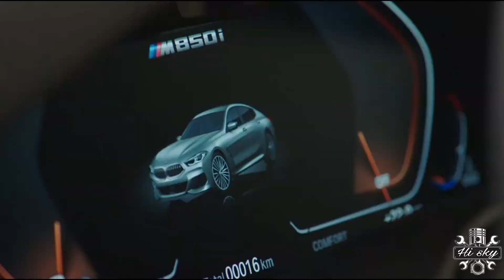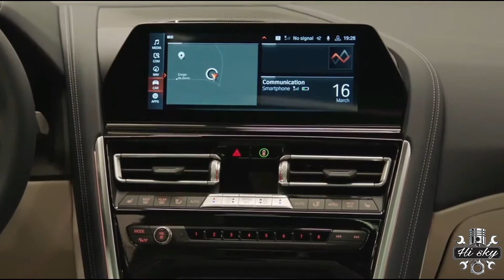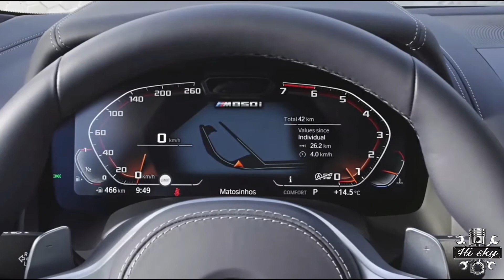2020 BMW 8 Series M850i Gran Coupe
The 2020 M8 Gran Coupe is powered by a lusty twin-turbo 4.4-liter V-8 that makes 600 horsepower on the regular model and an additional 17 ponies on the Competition version. Both M8s send that power to all four wheels via an eight-speed automatic transmission.

 M8 Gran Coupe: $130,995

 M8 Competition Gran Coupe: $143,995